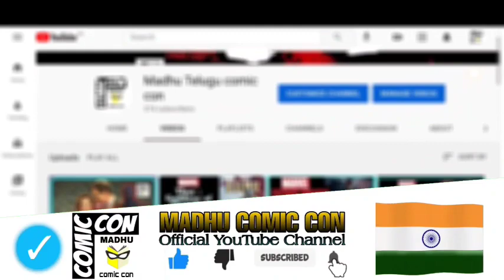Thor: Goddess of Thunder | FINAL Episode| Marvel Comics in Telugu